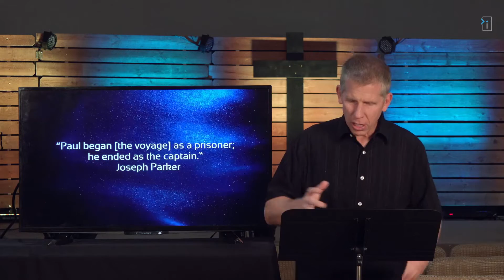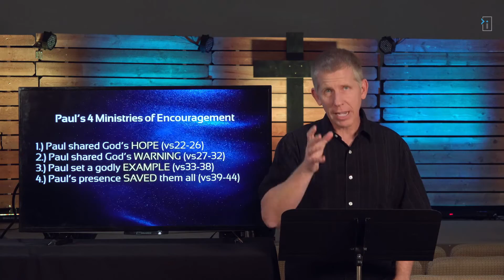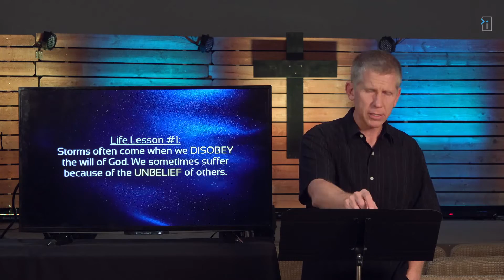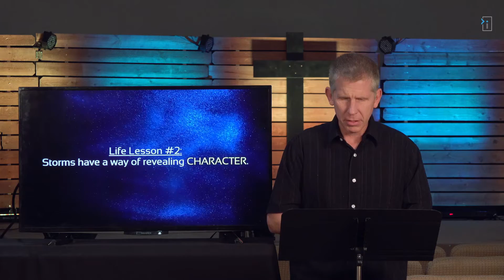The Life of Paul - Part 27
Welcome to Impact Christian Church!

This message is the twenty-seventh part of the Life of Paul series. This part is titled "Apostle Overboard!".